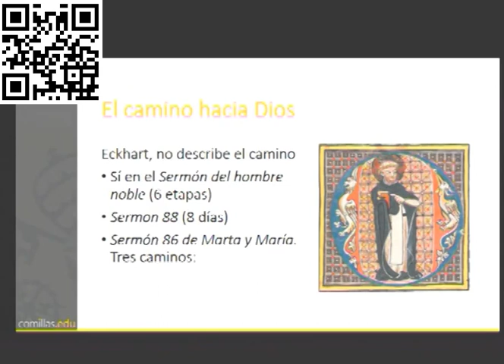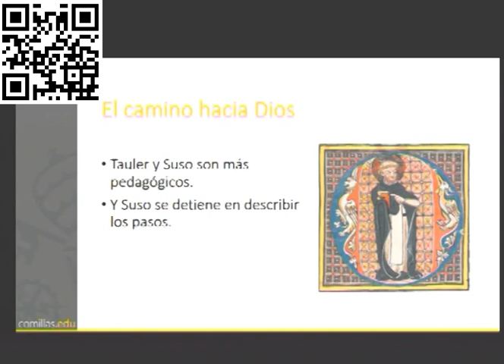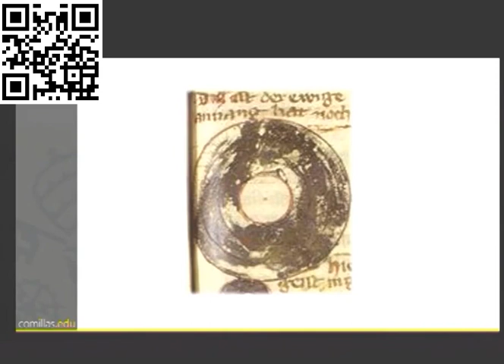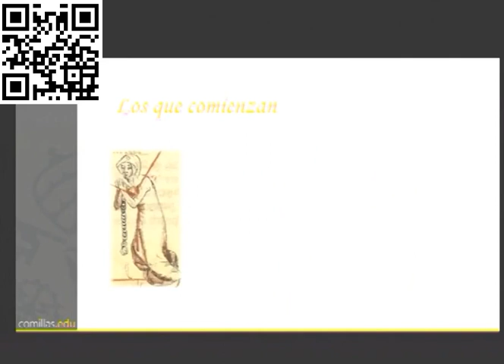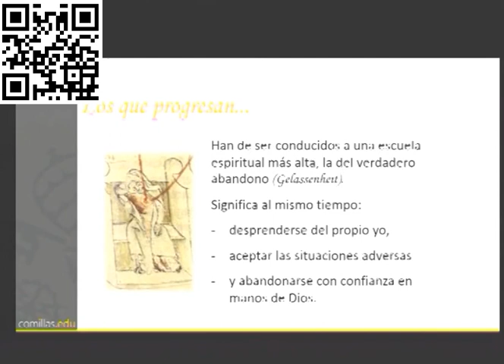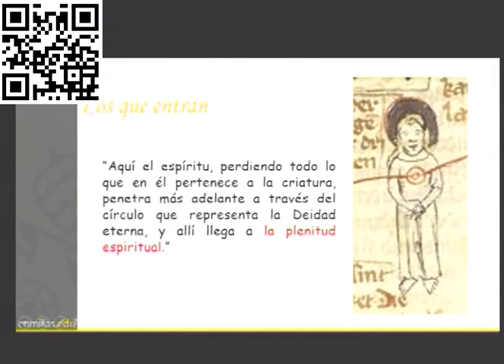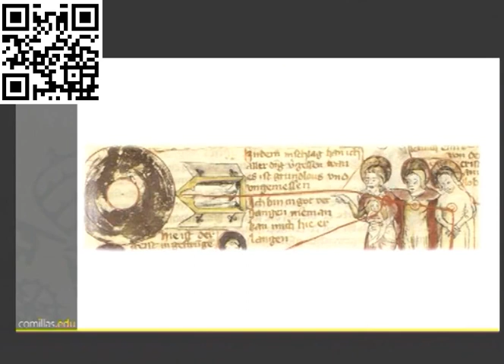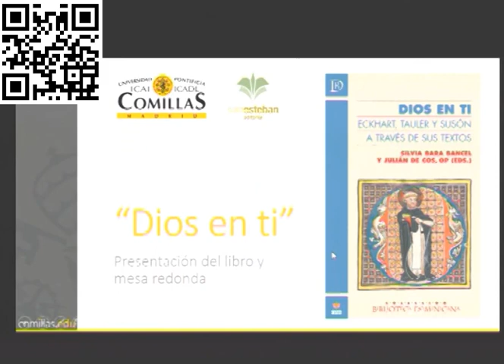‘Dios en Ti’. Presentación de libro y mesa redonda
Presentación del libro “Dios en ti”.Eckhart, Tauler y Suso a través de sus textos, de Silvia Bara y Julián de Cos OP.

- Jorge Luis Álvarez OP, Director de la Editorial San Esteban.
- Miguel García Baró, Universidad P. Comillas. El desasimiento cristiano.
- Silvia Bara Bancel, Universidad P. Comillas . El camino hacia Dios según Eckhart y sus discípulos.

Martes 13 de febrero 2018. Universidad Pontificia Comillas. Madrid.